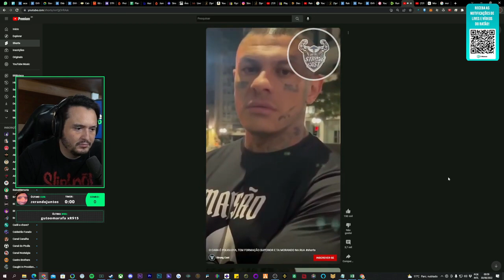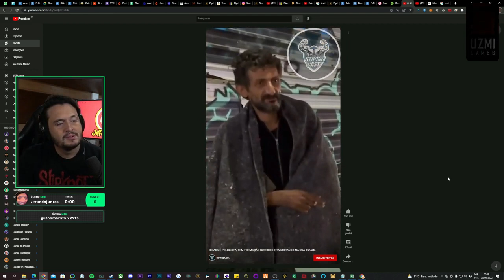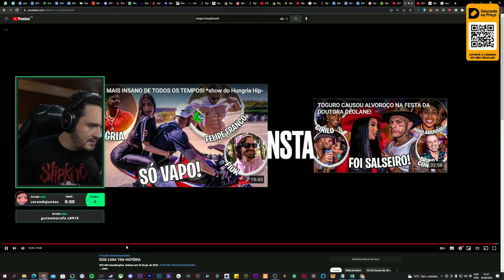O TOGURO VAI MUDAR A VIDA DELE DA ÁGUA PRO VINHO ? (DOUGLAS FICOU IMPRESSIONADO )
Todos os Créditos @TOGURO2023 /Tog